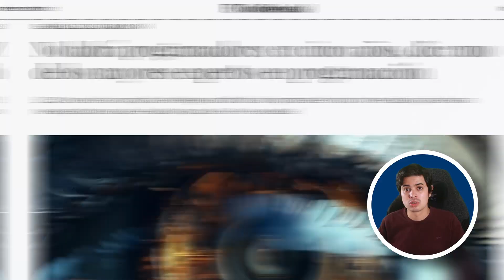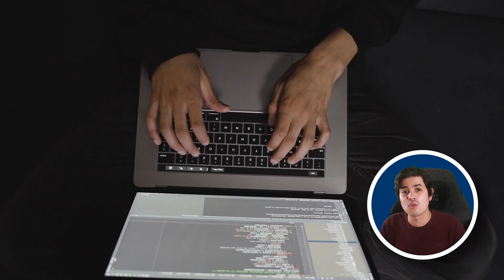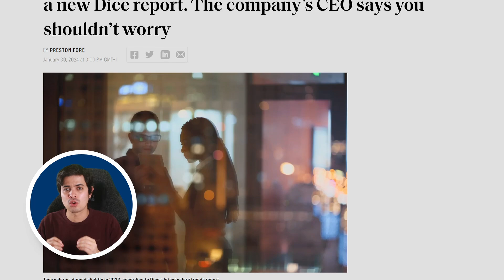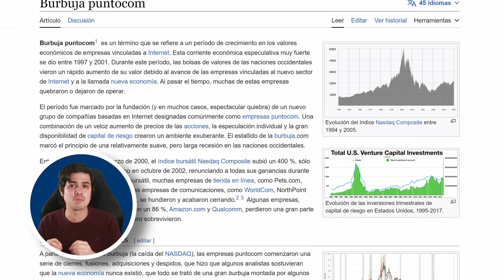¿Carrera Tech en 2024? ¡Piénsalo dos veces!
Mi análisis actualizado sobre el estado de la ingeniería de sistemas y la informática en 2024, basado en mi experiencia de 15 años y recientes desafíos en la industria.

Exploro las realidades actuales, desde despidos masivos hasta el impacto de la inteligencia artificial, y ofrezco una perspectiva sobre si aún vale la pena estudiar estas carreras.

Ideal para quienes están considerando carreras en desarrollo de software, ingeniería de sistemas o programación, y para aquellos próximos a graduarse en estos campos. Descubre cómo enfrentar los retos y aprovechar las oportunidades en el cambiante mundo tecnológico.

Título del video: ¿Carrera tech en 2024? ¡Piénsalo dos veces!

824 Views - Feb 26, 2024

Secciones:

0:00 Introducción
0:56 Un breve resumen: ¿Qué es la ingeniería de sistemas?
1:27 ¿Qué otras carreras son afectadas por este video?
1:46 No necesitas ir a una oficina para realizar tu trabajo
2:24 Manejas tu propio tiempo y horario
2:53 Trabajas de la mano con IA y tecnología de vanguardia
3:27 Podrás cambiar fácilmente de trabajo o tecnología
4:08 Es fácil innovar y emprender
4:57 El problema: oportunidades laborales y dinero
6:12 Otros problemas de la industria en su estado actual
6:30 Conclusiones

la ingeniería de sistemas en 2024
los sistemas y la informática en 2024
la ingeniería de sistemas está en su peor momento
vale la pena estudiar ingeniería de sistemas